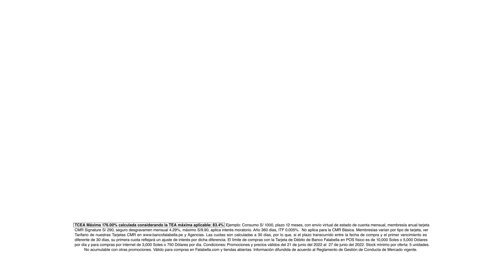¡No te quedes sin renovar tu casa con las mejores marcas!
¡Renueva tu casa! 🏠 En Falabella tenemos las mejores marcas en tecnología. Encuentra lo mejor de Samsung y LG solo en Falabella y Falabella.com